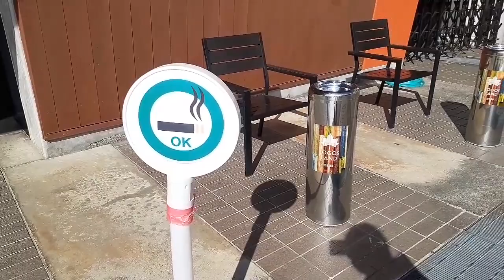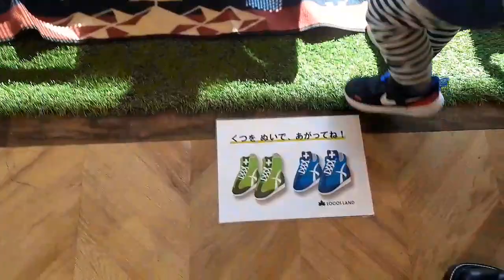JAPANVLOG | Kyoto Konosuyama sports park